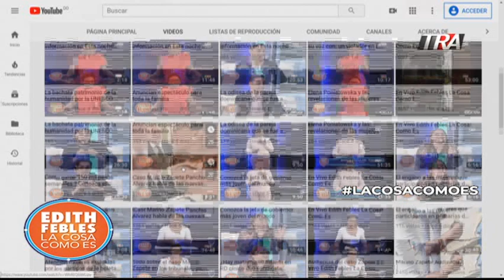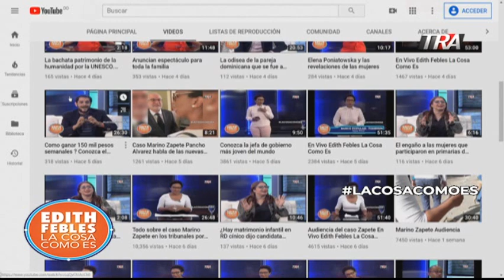Perspectiva de LaCosaComoEs